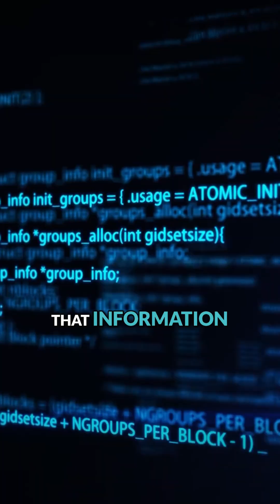Every flu season feels like an ambush—Here’s how AI might spot it before doctors do.